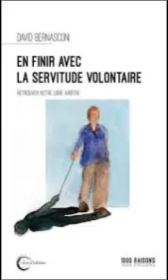Etienne de La Boetie Discours de la servitude volontaire